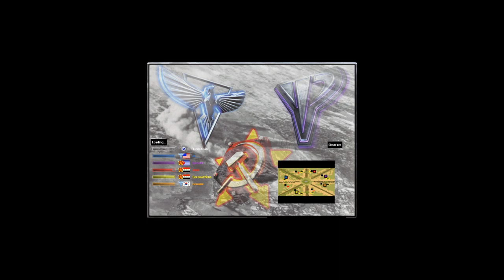Oil Derrick in Center x8 - Red Alert 2 & Yuri's Revenge online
Yosef Anan#9239